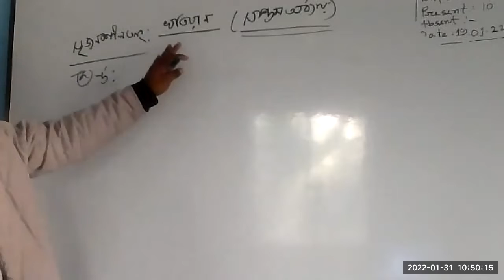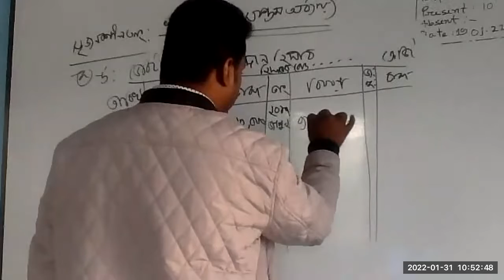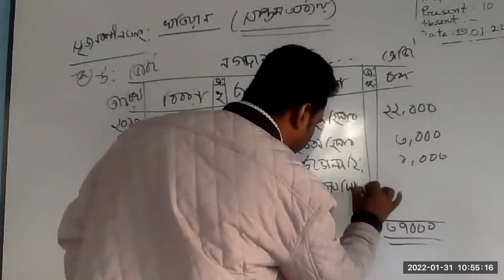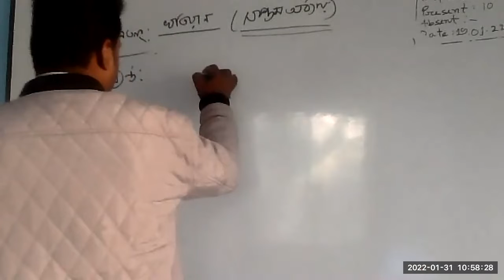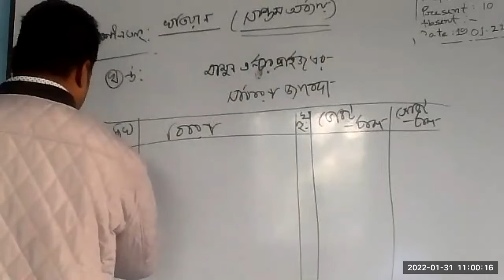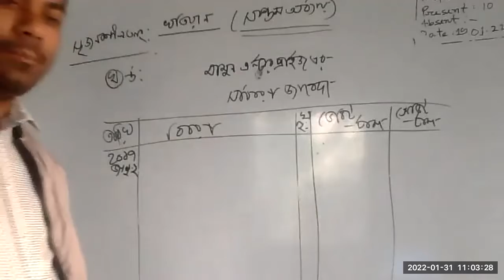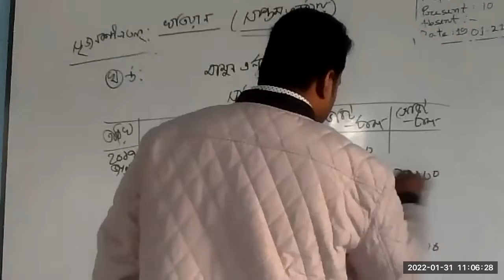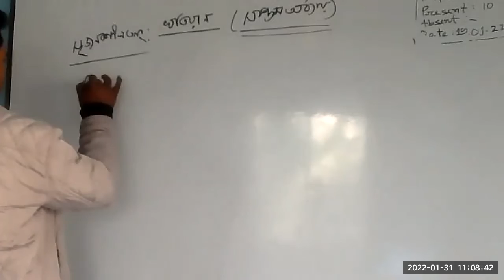Ledger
SSC 2022